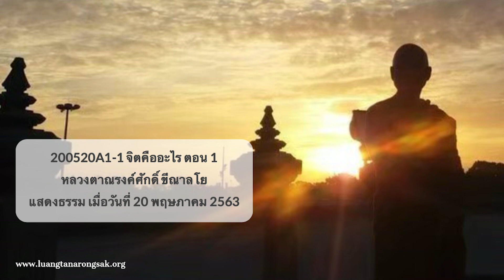200520A1-1 จิตคืออะไร ตอน 1